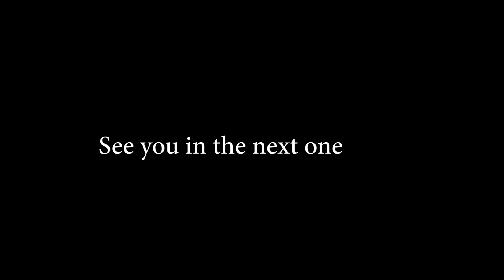Decaying Winter: Damned